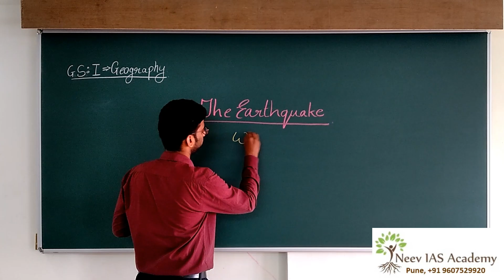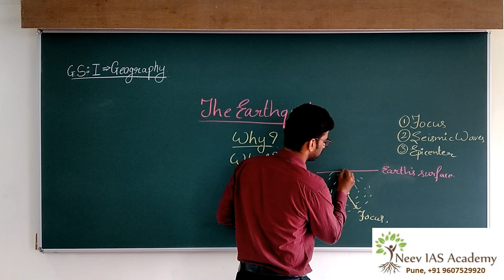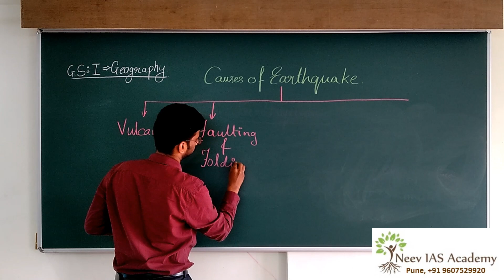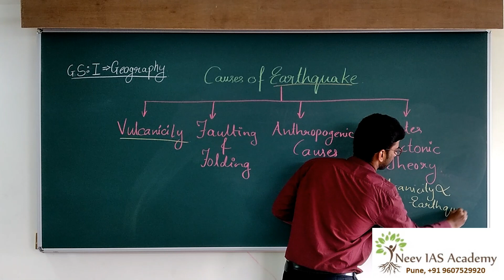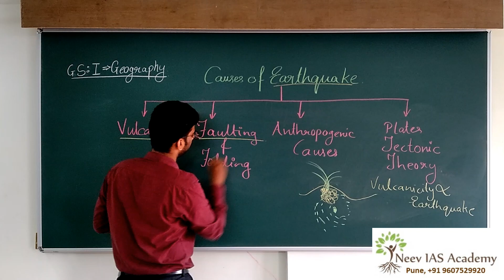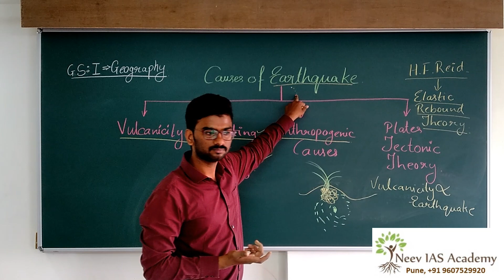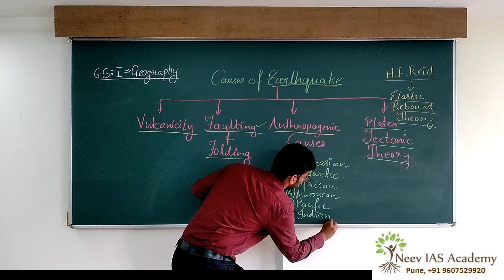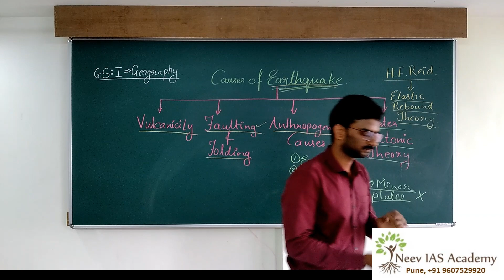Earthquakes - Snapshot | UPSC | IAS | Video course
Join our courses for IAS exams for 2019 and 2020.

Weekend Batches also available.

Neev IAS Academy,
Shreenath Plaza, C Block, 4th Floor,
Dyaneshwar Paduka Chowk, FC Road,
Pune.